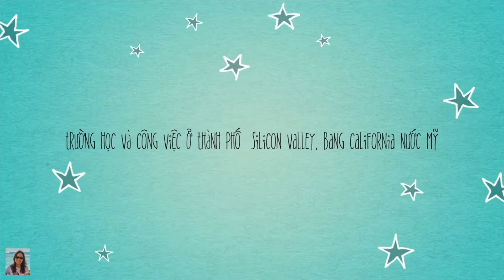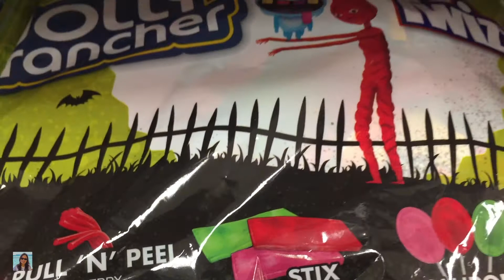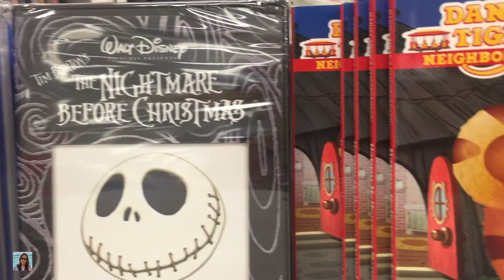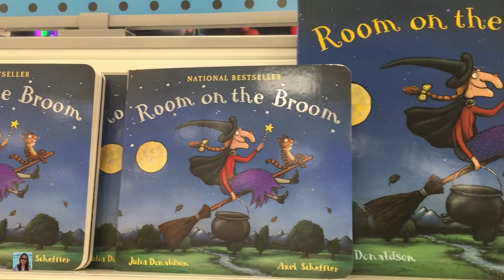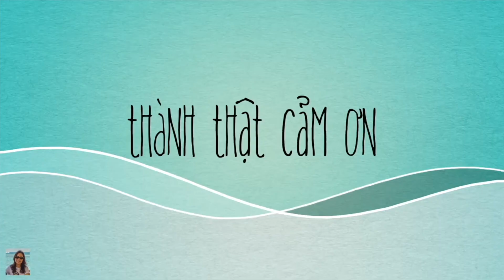Lễ Ma - (Halloween) Phần 1 - Cali Có Gì Lạ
Mến Chào các bạn, Mời các bạn xem video nhà mình đi mua bí va kẹo, Chuẫn bị cho lễ Halloween. Mến chúc các bạn luôn vui vẽ và hạnh phúc.

Trân trọng!